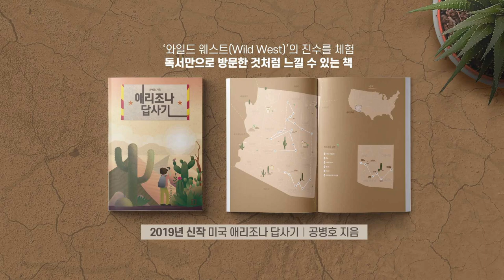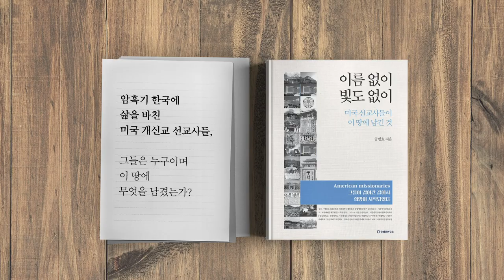조국 비리 / 물타기 작전 [공병호TV]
조국 비리 / 물타기 작전

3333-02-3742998 카카오은행 (예금주 : 공병호) / (텔레뱅킹 : 090 & 은행코드 : 90)

참고자료
1. [사설] '조국' 덮으려 한·미·일 안보 공조 깨나, 국민은 바보 아니다, 조선일보, 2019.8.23
2. 존폐 갈림길 한일 지소미아 체결이후 29건 정보교환, 국민일보, 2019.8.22
3. '文·曺동맹' 지키려 한·미 同盟 깬다는 비판 들리나, 문화일보, 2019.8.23